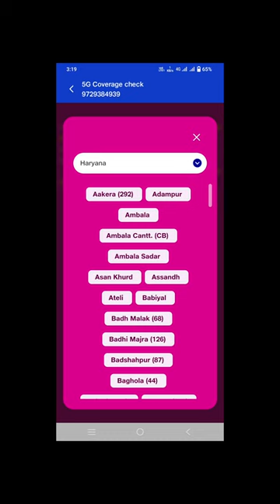Jio welcome offer not applied problem solved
Sorry Dosto new update aane k baad link video tittle ke upper show ho rha hoga 🙏🙏🙏

ᴀʟʟ ʟᴀᴛᴇsᴛ ᴛᴇᴄʜɴɪᴄᴀʟ ᴠɪᴅᴇᴏ ᴜᴏʟᴏᴀᴅ.ᴀɴʏ ᴛʀᴄʜɴɪᴄᴀʟ ɪssᴜᴇ ᴄᴏɴᴛᴀᴄᴛ ᴍᴇ ᴍʏ sᴏᴄɪᴀʟ ʟɪɴᴋ ᴘʀᴏᴠɪᴅᴇᴅ ʙᴇʟᴏᴡ,ᴛʜᴇɴ ɪ ᴡɪʟʟ ʜᴇʟᴘ ʏᴏᴜ.

Social Links-

jio 5g welcome offer nahi aa raha hai
jio 5g welcome offer not applied
jio 5g welcome offer not showing
jio 5g not working, jio 5g not showing
jio 5g not stable, jio 5g not working properly jio 5g not connecting
jio 5g not activated, jio 5g offer not applied
jio 5g not working after recharge
jio 5g network available but not working
jio 5g available but not working

Thanku For Watching @techbynehra